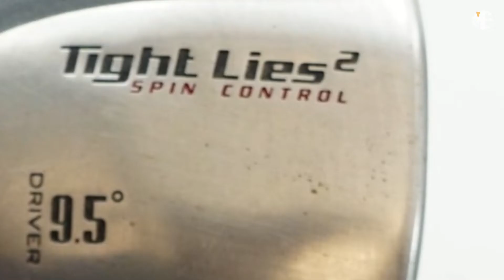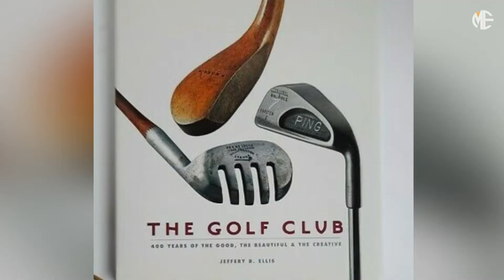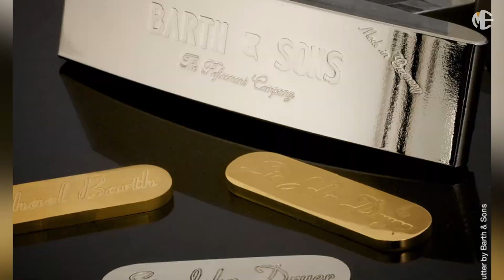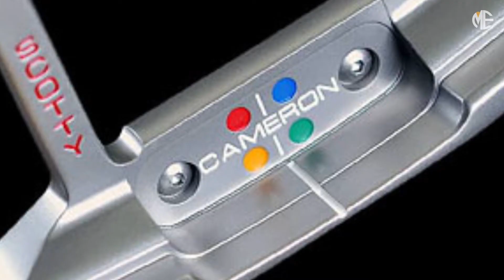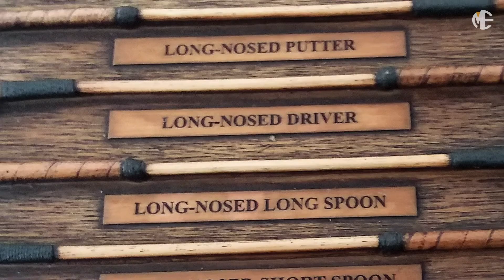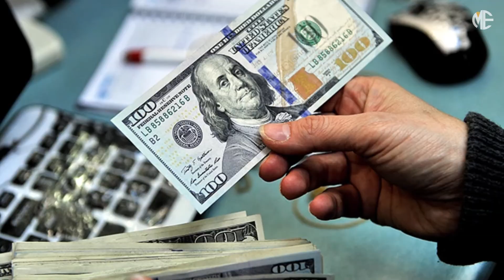Most Expensive Golf Clubs In The World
Golfing is an expensive sport to play. But is also known for ways to network in the business world. That is why a lot of CEO and wealthy people fly all over the world to play it. They might not be professional like Tiger Woods, but they got deeper pockets than Tiger.

If Jeff Bezo was playing with Bill Gates they probably wouldn't be using your average golf clubs to Tee off. Let's see what choices they would pick from the most expensive golf clubs in the world.

Now this is the cheapest on our list but Honma is one of the most renowned makers of golf clubs. These clubs are handcrafted using 24k gold and platinum. Just one club will set you back $5,400 and the whole set will cost you $75,000.

This Texas-based golf club manufacturer specializes in creating customized golf clubs for specific players. Hank Haney the coach of Tiger Woods was involved with the company. Many buyers flock to the brand because of this.

Now when you have diamonds of course the price tag won’t be cheap. Based in Santa Barbara, California, the Gemspot Jewelled Putters company gives their clubs the bling by adding elegant gemstones to an already high quality and high performance golf club. Maybe you can use the diamonds, to reflect the sun’s rays into other players' eyes.

This is a limited edition produced by Titleist Scotty Cameron. They only made 21 units molded from brass or copper. Tiger Woods used this on his victory in his historic win in 1997. I’m sure the price probably is a lot more now since there are only 21 of these in the world. I guess if you have the same equipment, it does make you closer to playing like Tiger Woods.

This club was created by Spalding, the company mostly known for basketballs now, but the company used to make a wide variety of sport products decades ago. The head of the club, “the spalding” was sold at an auction in 2007 for $49,000. It was a part of the Jeffrey B. Ellis collection. He is a big collector of antique golf and even wrote a book on golf clubs.

We are close to the six figure mark and half way through the list. Now this club was dated to the 18th century but it is kept in very good condition. This club was also sold in 2007 auction for a huge $91,000 price tag.

We are at the six figure mark. This unique club named the golden putter first lady special edition was created by German company Barth & Sons. Crafted out of cherry wood, with a very thin coating of 24-karat gold on the shaft and diamonds encrusted on it plus a leather grip and head with crystal decorations, this breathtaking golf club comes with an outrageous price: $150,000.  Do you think a six-figure club will improve your game?

It cost just a little more than the previous but no one will probably be using this antique club to play. This club dates back to the 1600's. It is unbelievable that this club is made of light iron and didn’t rust away after 400 years. It was also auctioned at the 2007 Sotheby's. The buyer probably bought it for its historical importance and probably the only club that dates back to the 1600’s.

This is a personal backup for Tiger Woods was produced by Scotty Cameron.  It’s arguably the closest anyone will ever get to possessing the putter that won 14 majors. This backup version of Woods’ putter from 2001 season the same year he completed the “Tiger Slam” at the Masters.  Signed by Cameron verifies the putter was made as a backup for Tiger. Considering there might only be 7 backup versions of Woods’ famed Newport 2 GSS in existence, it’s easy to see this one crossing into the six-figure range without breaking a sweat. It will probably be worth seven figures in the future.

Simon Cossar is one of the first golf club manufacturers to ever sign his name on the products he created. One of his legendary pieces of work dates back to the 18th century. The club features a metal headed blade putter and a shaft crafted from rare fruitwood plus a complementary fastened hosel.

These extravagant items are made from the worlds leading craftsmen using the rarest and most expensive materials to create.   It is truly billionaire lifestyle and millionaire too if they have enough money.

to get the most expensive subscription youtube has to offer.